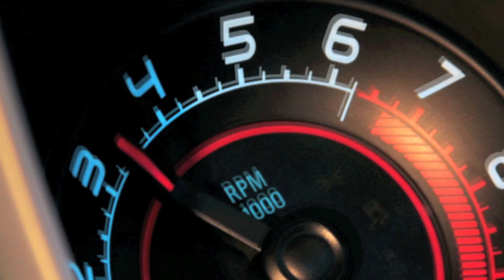Pioneer Car Speaker 3D Hologram.mov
Recently there have been counterfeit Pioneer products on the market.
The fake parts and packaging are almost indistinguishable from the real thing. The Pioneer 3D hologram can only be found on genuine products.
Be sure to check that the product you are purchasing has this 3D Hologram attached.
*New Hologram doesn't appear All Pioneer Speaker Line-up. Please refer local website or ask Pioneer Support Center.
*The New Hologram may not appear on all applicable units of the same model in the market during the switch to use of this new Hologram.